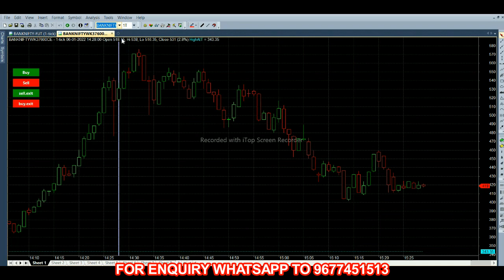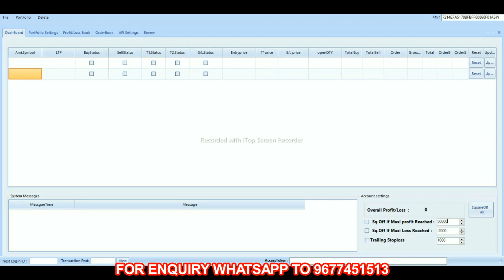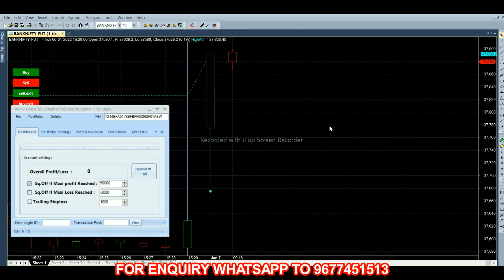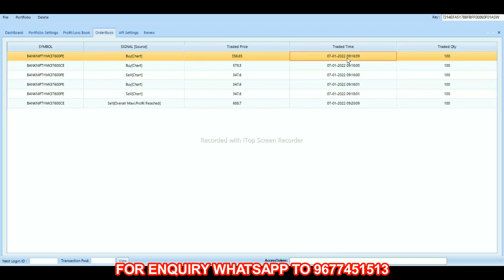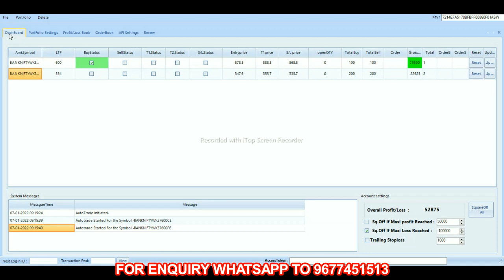Intraday Trading Strategy Using Algo Trade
7 Bank Fixed Deposit or Commodity Market 36% PER YEAR | Which Will Give You Higher Returns?

12 MOST SUCCESSFUL PIVOT POINT STRATEGY IN TAMIL by Beta Traders in tamil

17 INTRADAY STRATEGY USING RSI | SUPER TREND | HEIKIN ASHI | 3 MINS BY BETATRADERS IN TAMIL TRADING